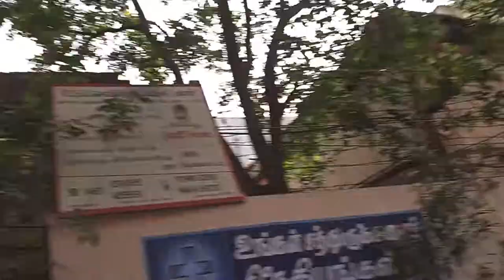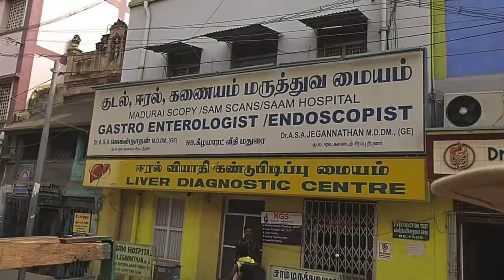Notdunroamin: rickshaw ride through Madurai, India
Rickshaw ride from the flower market to the temple, Madurai, India.